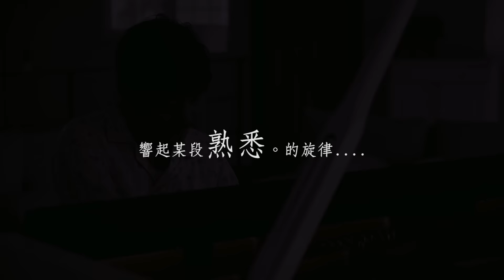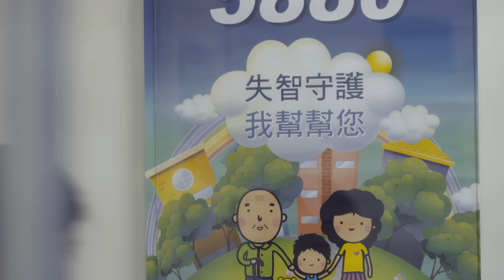Find piano 祝全天下的爸爸，父親節快樂！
我們總是留很多時間給工作、朋友與情人，但是，您有多久沒有好好的陪爸爸，好好的跟他聊聊天？ 把握當下，用愛好好的擁抱彼此. Find piano 祝全天下的爸爸，父親節快樂！